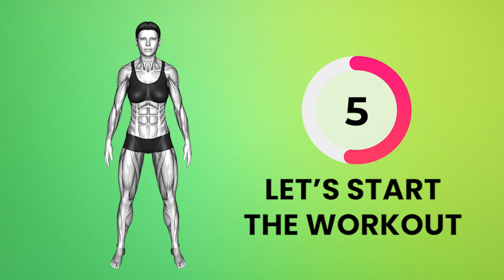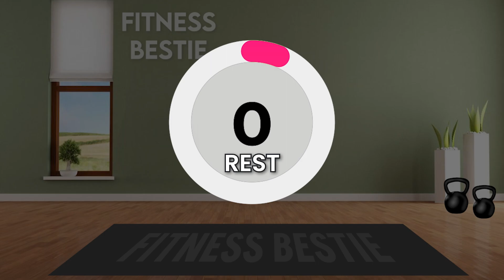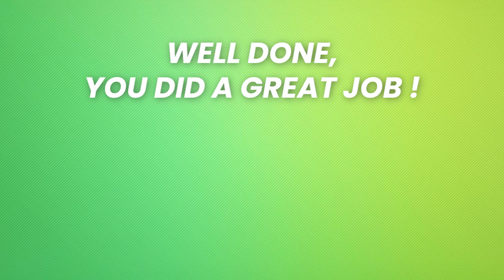5 Minute STANDING Workout 🔥 LOSE 2 INCHES IN 1 WEEK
5 Minute STANDING Workout  LOSE 2 INCHES IN 1 WEEK
7 Days Challenge To Lose up to 2-3 inches in 1 week with this 5 minute STANDING workout. NO EQUIPMENT and NO REPEATS. Get a thin waist and thin legs by doing this routine regularly. Hit the repeat button and complete multiple sessions for even faster results!!

Intro 0:00
Start Of Workout 0:10